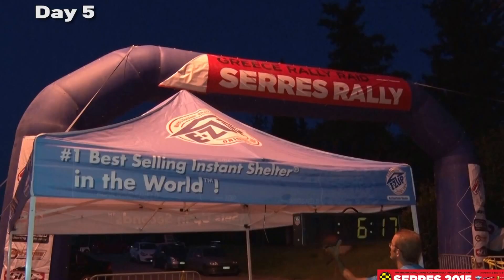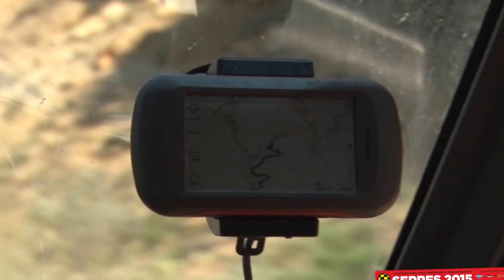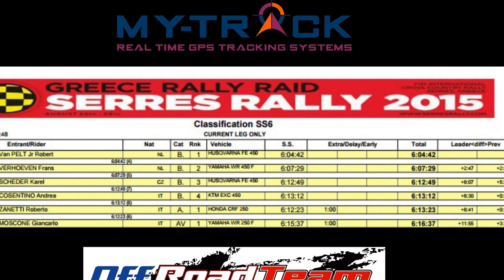SERRES RALLY 2015 DAY 5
Serres Rally - Day 5
Road Trip to Drama - Paranesti, with one more Marathon Stage SS6  300km in one Special test!